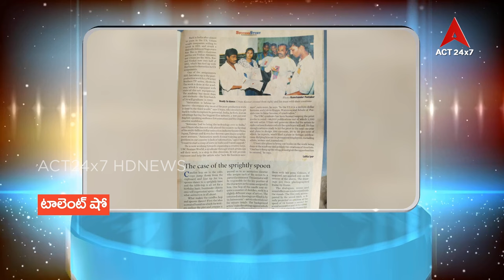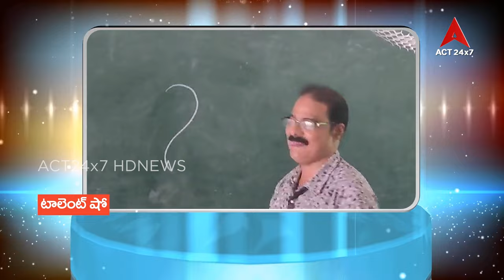Talent Show Program_Artist Kishore